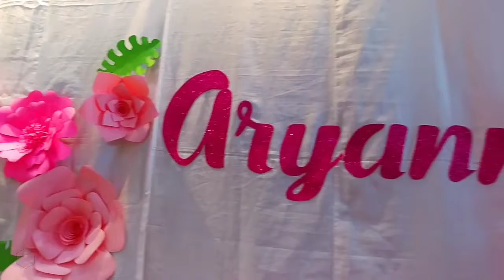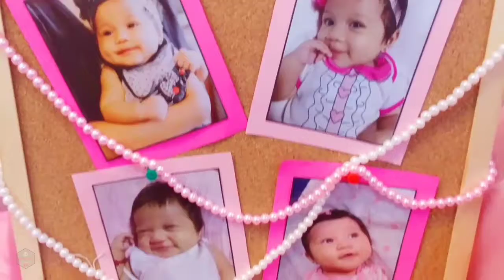Aryanna's Christening | 10.13.19 | Moni Oyat Vlogs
Welcome to the Christian World Baby Arya. 💕